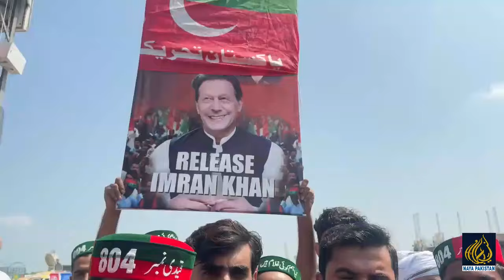اسلام آباد کے ایوانوں کو ہلا کر رکھ دیں گئے دنیا بنگلہ دیش کا انقلاب بھول جائے گی جلسہ گاہ سے.....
Video: @NayaPakistanChannel